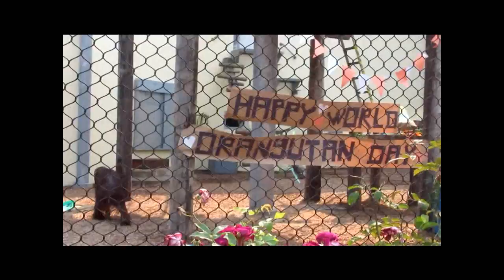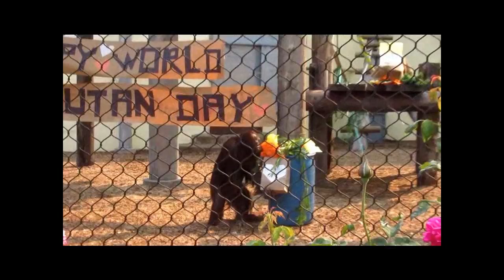San Francisco Zoo World Orangutan Day 8 19 20